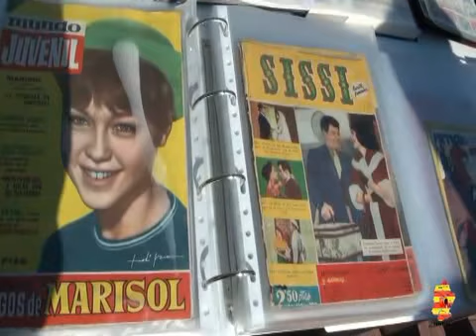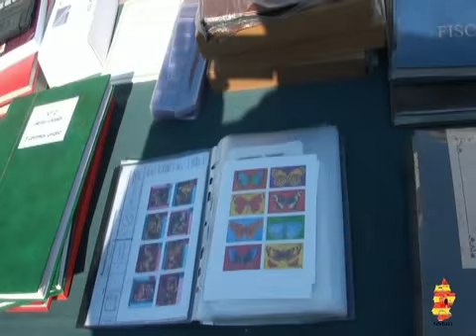MERCADILLO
MERCADILLO DE ANTIGUEDADES 08/03/2014  FRAGA